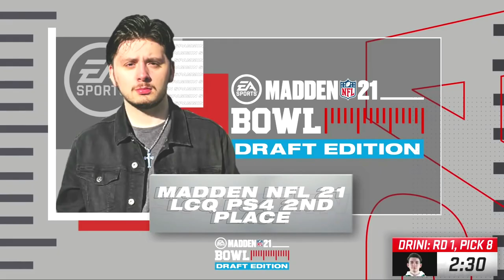THIS GUY HAS BEEN ON A TEAR LATELY...